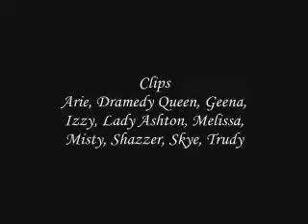GH // Like a Prayer // Tracy Quartermaine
Re-post